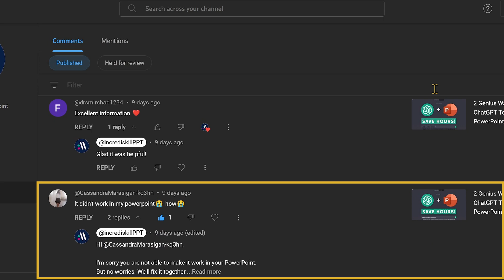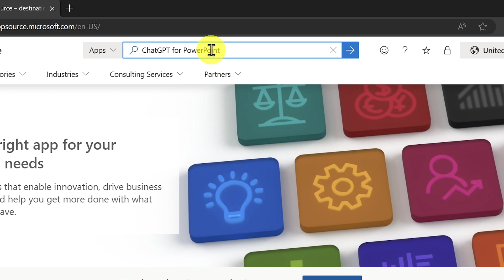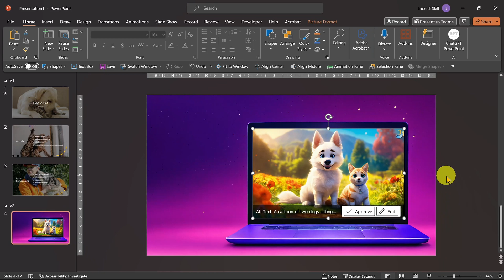How To Create PowerPoint Presentation Using ChatGPT WITHOUT Running VBA Code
See how to create PowerPoint presentation without VBA code.